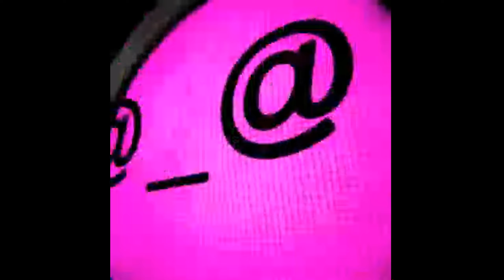Content Moments that need Warnings